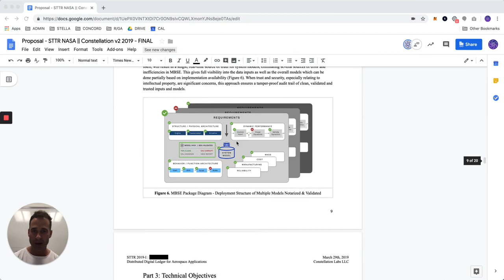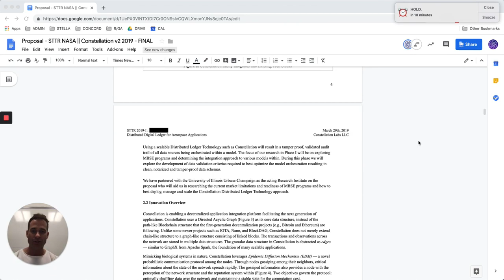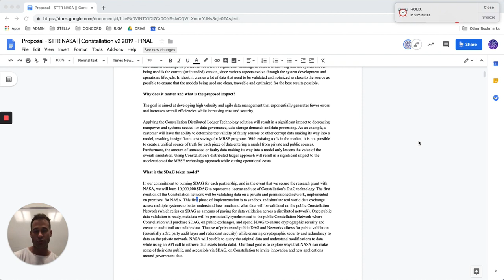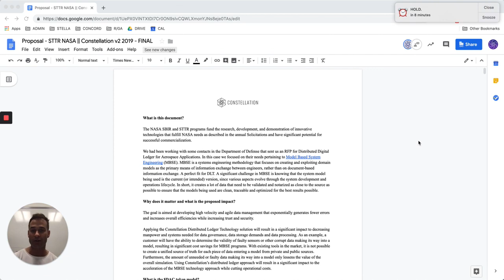Constellation & NASA - Model Based System Engineering Proposal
Benjamin Diggles VP BizDev gives an overview of the structure and use-case based proposal for NASA.

Engage with Constellation:
Sign up to run node by registering via the form below:

Interested in being a part of the Constellation Engineering team? We're looking for a Distributed Systems Engineer. Apply today: